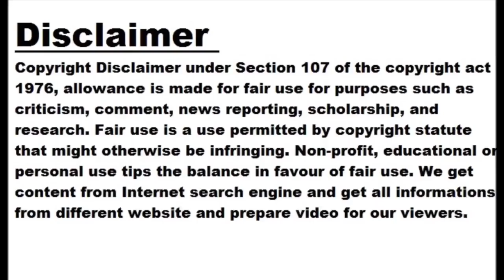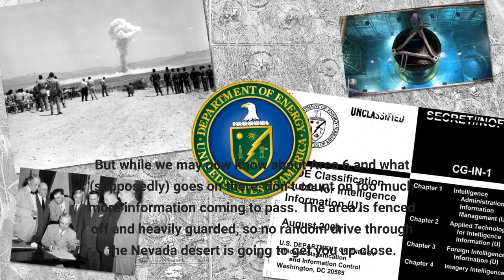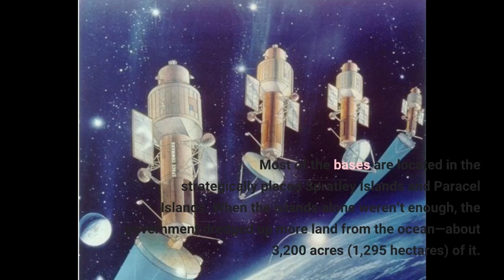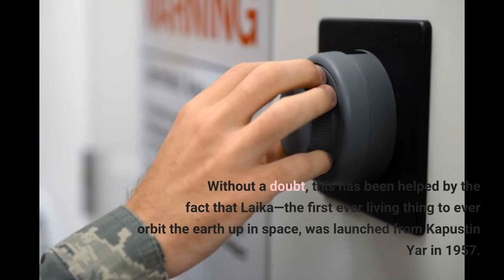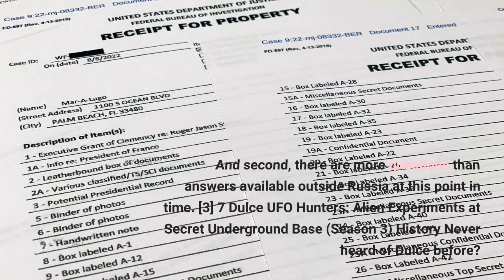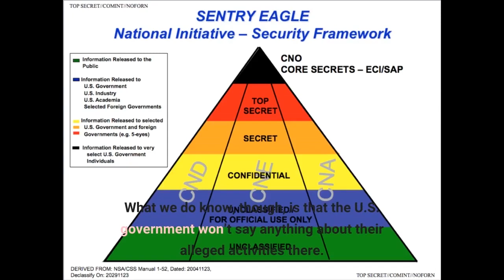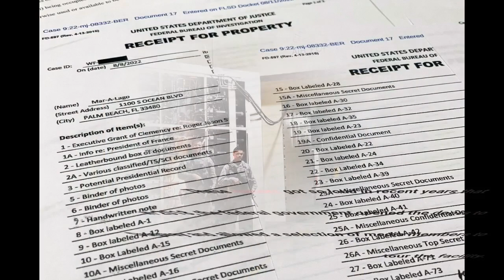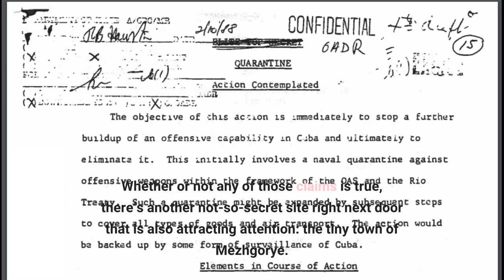10 Not-So-Secret Classified Military Installations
10 Not-So-Secret Classified Military Installations

Major military powers like the United States, China, and Russia have a dual function in the current age: show their might with outward proof of their weaponry and manpower but also hide behind the veil of secrecy to collect intelligence and develop new technologies. The world is getting “smaller” in the modern era—at least as far as the public’s ability to observe worldwide events is concerned. And so it seems like there is nowhere for military intelligence projects to hide anymore. Take Area 51, for example. The government may have only admitted its existence a few years ago. Still, millions of people around the world knew all about it long before that. And then there was that time Will Smith and Bill Pullman used it to fight aliens. But we digress…
Jokes aside, lots of “secret” military installations and army bases like that actually aren’t so secret. Governments may deny their existence or obfuscate reports about what goes on at those sites. And while there are certainly clandestine operations going on that we’ll never know about, satellite imagery from Google Maps and other new technologies makes it difficult to hide things outright. So, in this list, we’ll do a deep dive into ten of those not-so-secret military spots. The world wasn’t supposed to know too much about these “black sites,” but we do—and now you do, too. Related: Top 10 Disturbing Secrets About Space Agencies 10 Area 6 Area 6 Secret Base Satellite Photos As we’ve already mentioned, Area 51 is the big name the world already knows about. But just a few miles northeast of that not-so-clandestine base in the Nevada desert is Area 6. And far fewer people know what’s going on there. The smaller base at Area 6 hosts a long, mysterious runway and several giant hangars. For years, the government has balked at reporters and journalists who have asked about the site. But the media caught a break when Area 6 was named in a 2008 government report on nuclear waste around nearby Yucca Mountain. That 7,500-page report cryptically claimed Area 6 is an “aerial operations facility.” The official document went on to add more. “The purpose of this facility is to construct, operate, and test a variety of unmanned aerial vehicles,” government officials wrote of the small military site. “Tests include, but are not limited to, airframe modifications, sensor operation, and onboard computer development. A small, manned chase plane is used to track the unmanned aerial vehicles.” Experts say that likely points to one thing: drone testing. But while we may now know about Area 6 and what (supposedly) goes on there, don’t count on too much more information coming to pass. The area is fenced off and heavily guarded, so no random drive through the Nevada desert is going to get you up close. And the airspace above Area 6 is restricted, too—so don’t go get any ideas about flying your own drone high above to snap some pictures. You’ll just have to be content to look down upon it from Google Maps like the rest of us. [1] 9 South China Sea Installations China’s Expansion into the South China Sea with Michael Auslin Policy Stories For years now, the Chinese government has been engaged in not-so-secretive base-building throughout the South China Sea. Most of the bases are located in the strategically placed Spratley Islands and Paracel Islands. When the islands alone weren’t enough, the government dredged up more land from the ocean—about 3,200 acres (1,295 hectares) of it. Then, they started building all kinds of military installations. Some of the bases were meant to house radar units. Others were put up as missile launch sites. Still more were used as helicopter launch zones. Then, to make things even more confusing, the Chinese government publicly announced in 2016 that they were building a new underwater base more than 10,000 feet (3,048 meters) below the surface of the South China Sea. Was that announced base a decoy move? Was it done simply to distract from their other new installations in the hotly-contes...